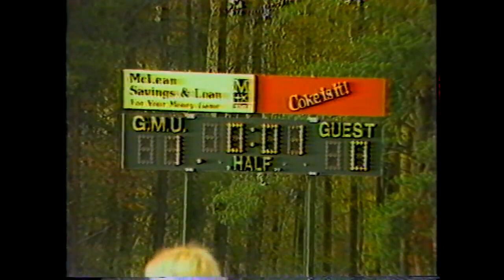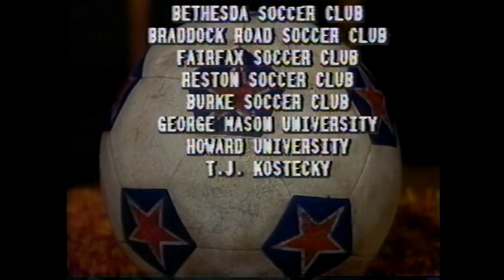Sports Sidelines Show w/Matt Miller WNVC-TV CHANNEL 56 - 9/19/83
Sports Sidelines TV Show with Matt Miller.
Interviews with Soccer Coach Len Bilous, George Mason Men's and Women's Soccer Team, Howard University Men's Soccer Team.